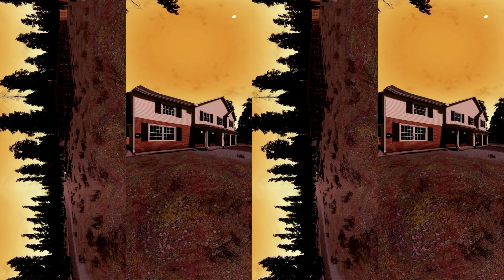Virtual Reality Bushfire Experience - Introduction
**VR GOGGLES ARE RECOMMENDED**

Make the most of this VR Bushfire experience by:

1. Watching the introduction video first
2. Then, from the playlist, select your preferred action to take; either defend, take shelter or leave
3. Then watch the other two actions and discover which, if any, will get you out alive.

An oncoming bushfire can provide life threatening challenges including ember attack, radiant heat, low oxygen levels and lack of visibility due to smoke.

This virtual reality bushfire experience puts you right in the centre of a threatening bushfire scenario and provides you with a number of actions to take.

Would you know what to do under these threats? Would you get out alive? The outcomes may shock you.

No matter which action you take, there’s no questioning the facts, leaving early on high risk days, before a bushfire starts, is always the safest option.

WARNING: This is a replicated bushfire scenario. Having a reaction to the experience is likely and forms part of the learning exercise, however, some people may be adversely affected, so it is recommended that you do not participate if you have suffered, or are currently impacted by any physical or mental health conditions